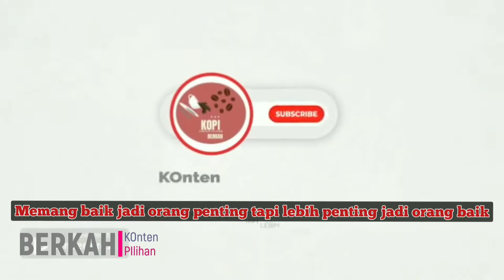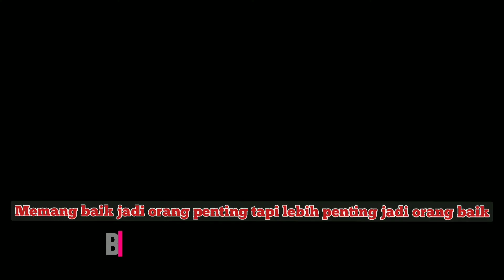PASKIBRAKA dan BARIS BERBARIS ala BOCIL PAUD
Paskibraka adalah singkatan dari Pasukan Pengibar Bendera Pusaka dengan tugas utamanya untuk mengibarkan dan menurunkan Bendera Pusaka (kini duplikat) dalam upacara peringatan Hari Kemerdekaan Republik Indonesia dan Proklamasi Kemerdekaan Republik Indonesia di tiga tempat, yakni tingkat kabupaten/kota, provinsi, dan nasional. Anggotanya berasal dari pelajar SMA/sederajat kelas 10 dan/atau 11.

Pasukan Pengibar Bendera Pusaka (Paskibraka) merupakan putra-putri terbaik bangsa, kader pemimpin bangsa yang direkrut dan diseleksi secara bertahap dan berjenjang melalui sistem dan mekanisme pendidikan dan pelatihan yang menanamkan nilai-nilai kebangsaan serta penguatan aspek mental dan fisik agar memiliki kemampuan prima dalam melaksanakan tugas sebagai pasukan pengibar bendera pusaka.[1] Paskibraka berada dibawah binaan dan asuhan Kementerian Pemuda dan Olahraga Republik Indonesia.

Perbedaan Paskibraka dan Paskibra
Berikut penjelasan dari makna: Paskibraka, Paskibra, dan Purna Paskibraka Indonesia (PPI)

Paskibraka adalah singkatan dari Pasukan Pengibar Bendera Pusaka yang di mana anggotanya bertugas melaksanakan pengibaran dan/atau penurunan duplikat sang saka merah putih pada upacara peringatan Hari Kemerdekaan Republik Indonesia di tingkat kota/kabupaten, provinsi, dan/atau nasional. Setelah melaksanakan tugasnya, mereka akan disebut sebagai Purna Paskibraka.
Paskibra adalah singkatan dari Pasukan Pengibar Bendera yang bukan bertugas sebagai pengibar dan/atau penurun duplikat sang saka merah putih di tingkat kota/kabupaten, provinsi, maupun nasional. Mereka bertugas ditingkat lain seperti di sekolah, kantor diplomatik Perwakilan Indonesia di luar negeri, serta di suatu instansi/organisasi lain.
Purna Paskibraka Indonesia (disingkat PPI) adalah organisasi yang beranggotakan mereka yang pernah bertugas sebagai anggota Paskibraka pada upacara peringatan Hari Kemerdekaan Republik Indonesia, baik di tingkat kabupaten/kota, provinsi atau nasional. Pengurus pusatnya berlokasi di Jakarta.

Sejarah
Gagasan Paskibraka lahir pada tahun 1946, pada saat ibu kota Indonesia dipindahkan ke Yogyakarta. Memperingati HUT Proklamasi Kemerdekaan RI yang ke-1, Presiden Soekarno memerintahkan salah satu ajudannya, Mayor (Laut) Husein Mutahar, untuk menyiapkan pengibaran bendera pusaka di halaman Istana Gedung Agung Yogyakarta. Pada saat itulah, di benak Mutahar terlintas suatu gagasan bahwa sebaiknya pengibaran bendera pusaka dilakukan oleh para pemuda dari seluruh penjuru Tanah Air, karena mereka adalah generasi penerus perjuangan bangsa yang bertugas.[3]

Tetapi, karena gagasan itu tidak mungkin terlaksana, maka Mutahar hanya bisa menghadirkan lima orang pemuda (3 putra dan 2 putri) yang berasal dari berbagai daerah dan kebetulan sedang berada di Yogyakarta, salah satunya Siti Dewi Sutan Assin. Lima orang tersebut melambangkan Pancasila. Sejak itu, sampai tahun 1949, pengibaran bendera di Yogyakarta tetap dilaksanakan dengan cara yang sama.

Pada tahun 1967, Husein Mutahar dipanggil Presiden Soeharto untuk menangani lagi masalah pengibaran bendera pusaka. Dengan ide dasar dari pelaksanaan tahun 1946 di Yogyakarta, dia kemudian mengembangkan lagi formasi pengibaran menjadi 3 kelompok yang dinamai sesuai jumlah anggotanya, yaitu:
Pada tanggal 5 Agustus 1969, di Istana Negara Jakarta berlangsung upacara penyerahan duplikat Bendera Pusaka Merah Putih dan reproduksi Naskah Proklamasi oleh Soeharto kepada Gubernur/Kepala Daerah Tingkat I seluruh Indonesia. Bendera duplikat (yang terdiri dari 6 carik kain) mulai dikibarkan menggantikan Bendera Pusaka pada peringatan Hari Ulang Tahun Proklamasi Kemerdekaan RI tanggal 17 Agustus 1969 di Istana Merdeka Jakarta, sedangkan Bendera Pusaka bertugas mengantar dan menjemput bendera duplikat yang dikibar/diturunkan. Mulai tahun 1969 itu, anggota pengibar bendera pusaka adalah para remaja siswa SLTA se-tanah air Indonesia yang merupakan utusan dari seluruh provinsi di Indonesia, dan tiap provinsi diwakili oleh sepasang remaja putra dan putri.